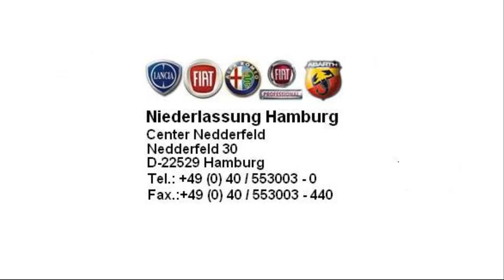Fiat 500 1,4 16V Lounge 2011 Funk weiss 00608712